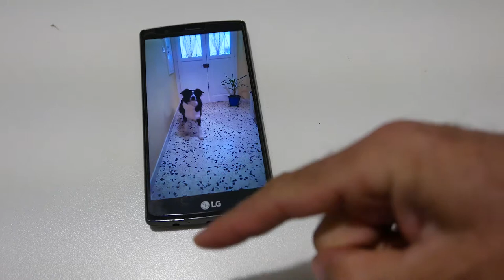Border collie trapped in the cellphone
La border collie Hilary intrappolata nel cellulare lg g4 ed esegue alcuni tricks
Video Lg g4
Video Panasonic lumix lx100